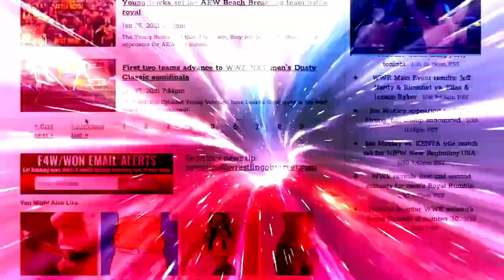The debut of Men on a Mission: Bryan & Vinny Show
Bryan, Vinny, and Craig discuss the debut of Men on a Mission on this week's Raw, including the usage of their acronym and Oscar's rapping ability. [June 21, 2022]